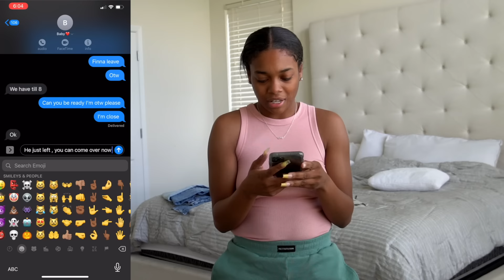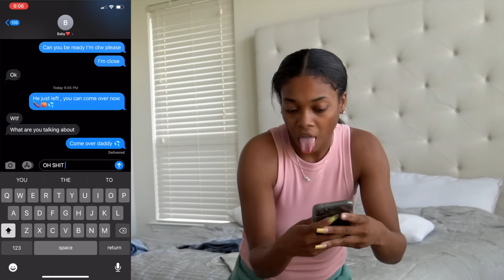Texting My Boyfriend "HE LEFT COME OVER" To See How He REACTS!